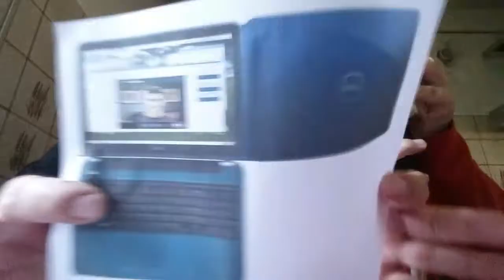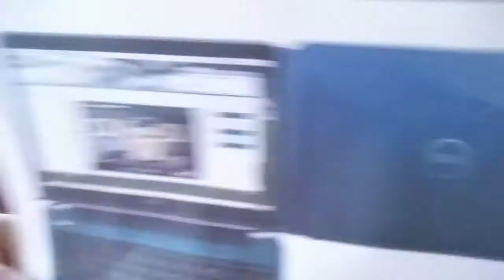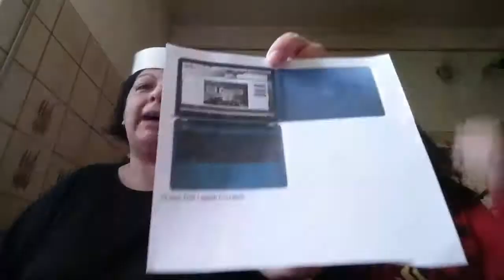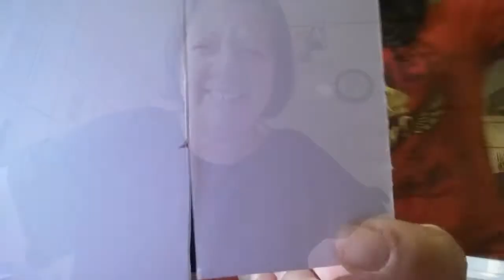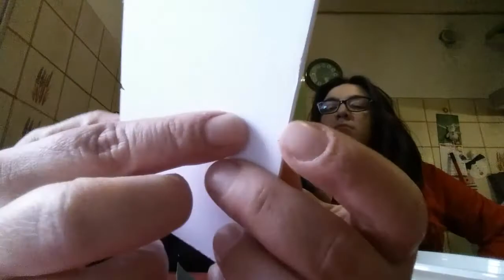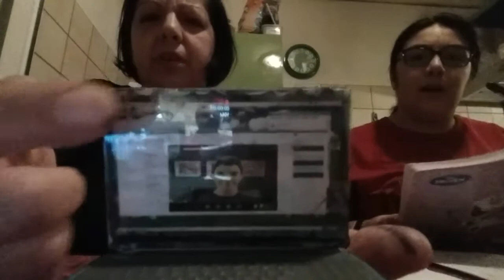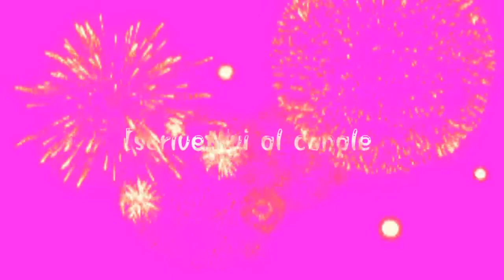Come fare un pc per barbie - tutorial di barbie my life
Mi avete chiesto di fare un pc per barbie, ecco qua il tutorial per voi.
Se si condividete il canale o fate passaparola.
Ciao a domani
Bacioni vale